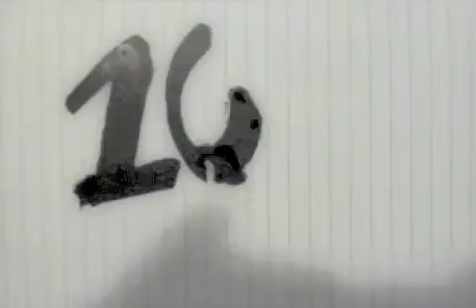1040TV 第280話~GC修行Day12~の回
BMXプロライダー高木聖雄の動画日記